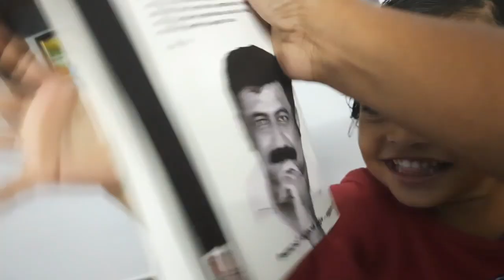പഴയ ഒരു വീഡിയോ ക്ലിപ്പ് കിട്ടീട്ടുണ്ട് വാ കാണാം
Hi all my friends
The channel was started with the aim of finding out the medical expenses of 1 the son who was suffering from a rare disease., has been in treatment for 6 years...Now he has lost his speech, mobility and vision. Always admit to icu.
എന്റെ മോന്റെ ചികിത്സാ ചെലവുകൾ കണ്ടെത്താൻ കഴിയും എന്ന പ്രതീക്ഷയിലാണ് ഈ ചാനൽ തുടങ്ങിയത്. അതിന് നിങ്ങൾ ഓരോരുത്തരുടെയും സപ്പോർട്ട് വേണം . വീഡിയോസ് കണ്ടാൽ മാത്രമേ വാച്ച് അവർ കൂടുകയും ചാനൽ മോണി ട്ടൈ സ് ആവുകയും  അതിന് ശേഷം വരുമാനം ലഭിക്കുകയും ചെയ്യൂ.
മോനെ പറ്റി പറയുകയാണെങ്കിൽ - മിടുക്കനായിരുന്നു. രണ്ടാം ക്ലാസിൽ പഠിക്കുമ്പോൾ ആണ് അപൂർവ്വ രോഗം ബാധിച്ച സംസാരവും കാഴ്ചയും ചലനവും നഷ്ടപ്പെട്ട് കിടപ്പിലായത്. 6 വർഷമായി ആശുപത്രി ICU വും വീടും ആയി മാറി മാറി ജീവിക്കുന്നു, ചികിത്സ ചെയ്യുന്നു.

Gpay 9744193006